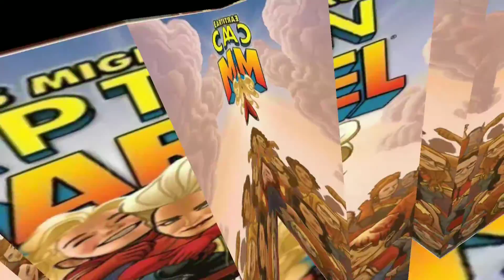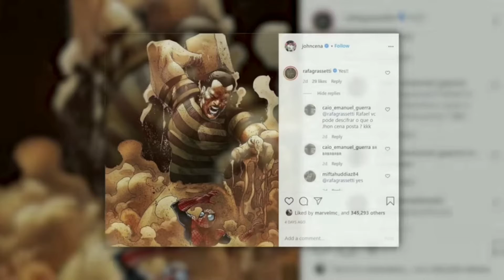John Cena as SANDMAN Spiderman new villain in MCU and Venom verse Explained in Malayalam|Comic Mojo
Hi friends.

welcome back welcome back to the new episode of comic mojo

 today I am describing about John Cena as Sandman plot theory about Spider Man new movie in Marvel Cinematic Universe and Sony
Venom Verse

please comment upon the video about your suggestions